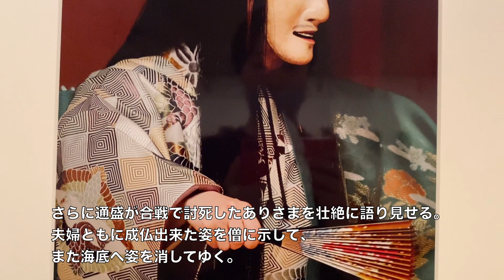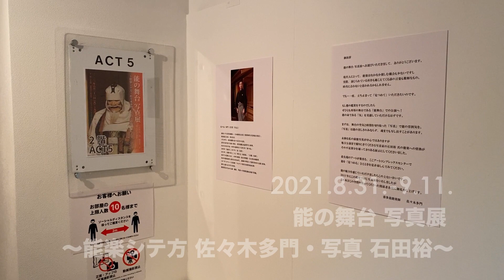能の舞台 写真展～能楽シテ方・佐々木多門 写真・石田裕～【アートコンプレックスセンター】202109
能の舞台 写真展
～能楽シテ方・佐々木多門　写真・石田裕～

写真作品、面、能装束、を展示いたします。

■ 会期
2021/8/31(火)-9/11(土)
11:00-19:00 ※月曜休館、最終日は17:00まで

■ 会場
160-0015 東京都新宿区大京町12-9 2F ACT5

■ 入場料　無料

こちらより作品のご購入をいただけます

■ 能実演ワークショップ
【佐々木多門 能ワークショップ】
9月2日(木)17:00-18:30
展示写真・舞台道具を使いながらの能楽レクチャー

【佐々木多門×岩崎久人氏を交えての対談】
9月3日(金)17:30-18:30
能面の表情について、作る側と使う側、そして撮る側からとの対談。

【燦ノ会ワークショップ】
9月9日(木)17:00-18:30
能の曲の分類、神・男・女・狂・鬼を三人で解説実演。

【塩津哲生師×佐々木多門　対談】
9月10日(金)17:30-18:30
この対談内容はお楽しみにしていていただきたいと思います！

‹参加者募集中›
各回先着15名
参加費 各回2,000円

‹ご予約について›
１．ご希望のワークショップの日付、内容をお伝えください。
２．参加される人数をお伝えください。
３．代表の方のお名前と電話番号をお伝え下さい。